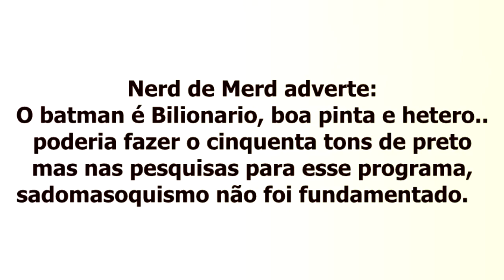Nerd de Merd #5 - BATMAN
NOSSO CAVALEIRO DAS TREVAS EMBARCA EM UMA AVENTURA NA TOSQUIDÃO DA MENTE DESSA PESSOA QUE VOS FALA, DESTRINCHANDO AS MAIORES OBSCURIDADES DO OBSCURO MUNDO DE BATMAN. BATMAN, O HERÓI QUE TODOS GOsTHAM..MÁ OEEEE.